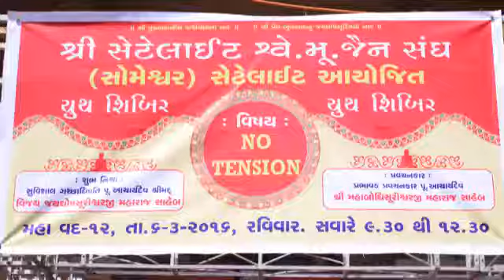Jain pravachan- 29th april 2016